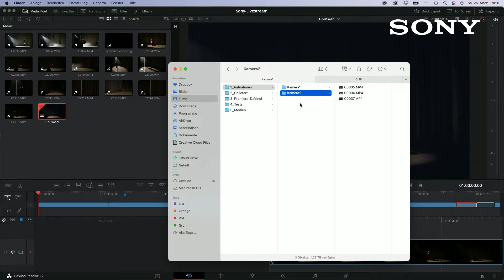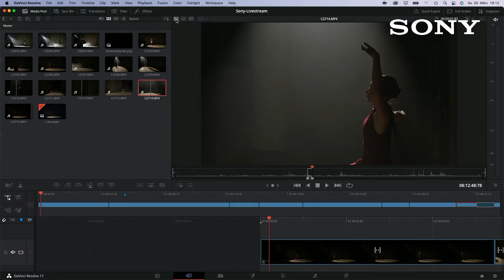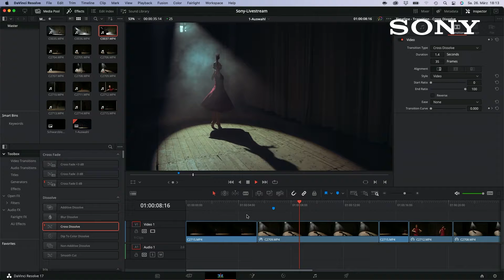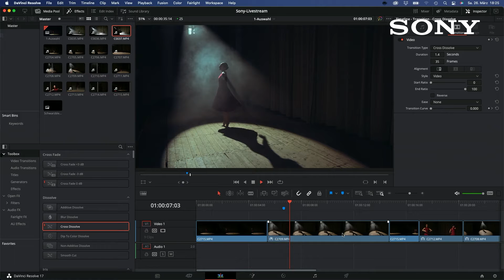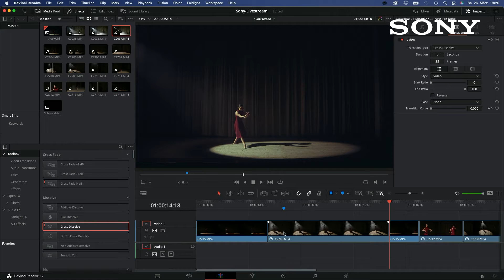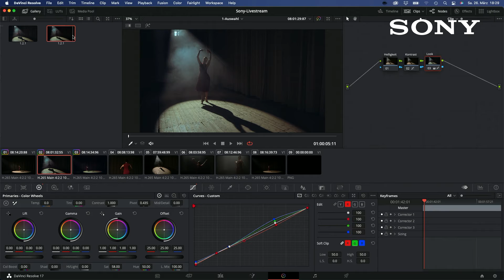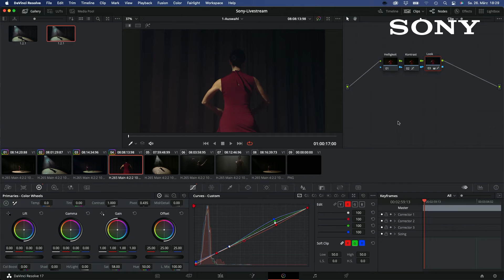Sony ALPHADAYS 2022 Tag 4 Teil 5: Tanz & Portrait mit GrandVisions - Bearbeitung des Videos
Die Sony Alpha Days 2022, live aus dem Berliner Umland gesendet am 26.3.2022. Unsere Gäste für den Thementag "Tanz & Portrait" waren Franziska Finsterer und Martin Diepold von @grandvisions